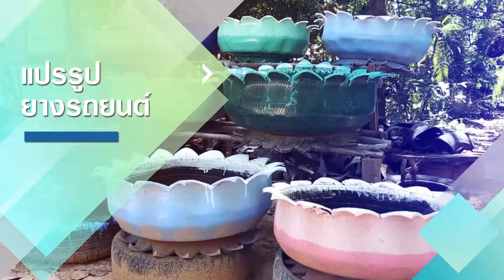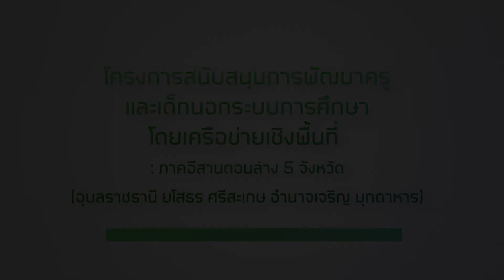อาชีพ การเพาะและขยายพันธุ์แคสตัส